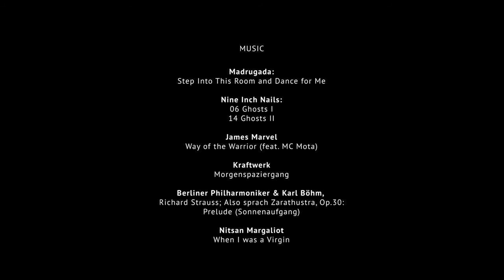Playing with Virtual Realities- Interdisciplinary Practice-as-Research project, gamelab.berlin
“Playing with Virtual Realities” is an interdisciplinary research project, which brings together dancers and scholars in computer science, linguistic, VR experience design, performance philosophy, and choreography, into staging together dancing in VR technology. The project’s objective is to facilitate embodied understanding on how perception and practices are reshaped in the navigation between digital environments and analogue reality. ‘Playing’ became the main methodological approach for sharing our knowledge-systems, while bringing them into a mutual Practice-as-Research.

Project’s director and choreographer:
Einav Katan-Schmid
Dancers-creators:
Nitsan Margaliot, Lisanne Goodhue
Creative team:
Sabiha Ghellal, Ramona Mosse, Christian Stein, Thomas Lilge
Technical support and VR operators:
Meik Ramey, Norbert Schröck
Child performer:
Aurica Mosse
Light design:
Asier Solana, Einav Katan-Schmid
Videos:
Alexander Katan-Schmid, Claudia Lamas Cornejo, Harumi Terayama, Jubal Battisti, Thomas Kowalski
Editing:
Harumi Terayama

06 Ghosts I
14 Ghosts II
James Marvel
Way of the Warrior (feat. MC Mota)
Kraftwerk
Morgenspaziergang
Berliner Philharmoniker & Karl Böhm,
Richard Strauss; Also sprach Zarathustra, Op.30:
Prelude (Sonnenaufgang)
Nitsan Margaliot
When I was a Virgin

VR technology and applications used:
HTC VIVE, HTC Corporation
Lone Echo, Oculus Rift
Masterpiece VR, Oculus Rift
Space Pirate Trainer, I-Illusions
TiltBrush, Google VR

Playing with Virtual Realities has been realized by gamelab.berlin as part of Image Knowledge Gestaltung, Cluster of Excellence of Humboldt-University of Berlin, funded by the German Research Foundation (DFG). The project has been realized in collaboration with Institute for Games, Hochschule der Medien (HdM) Stuttgart, and with the Department of Theatre and Performance Studies, Free University of Berlin.

The premiere and the symposium of Playing with Virtual Realities took place at DOCK 11 Berlin, between 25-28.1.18.

In association with The International Network of Performance Philosophy

Thanks:
Claudia Lamas Cornejo, Amaya Steinhilber, Matthäus Oelschläger, Harumi Terayama, Jubal Battisti, Alexander Katan-Schmid, Aurica Mosse, Melissa Blanco Borelli, Friedrich Kirschner, Ruthie Abeliovich, Janice Ross, Wolfgang Schäffner, Scott DeLahunta, Thorsten S. Wiedemann, Sara Lisa Vogl, Alice Lagaay, Stephanie Amurao, Thomas Kowalski, J.Schulze & team CMS HU-Berlin.
We are grateful for the help of Mo.Ré; a collective for movement research.

This film is distributed under the terms of the Creative Commons Attribution 4.0 International License which permits unrestricted use, distribution, and reproduction in any medium, provided you give appropriate credit to the original creators and the source, provide a link to the Creative Commons license, and indicate if changes were made.